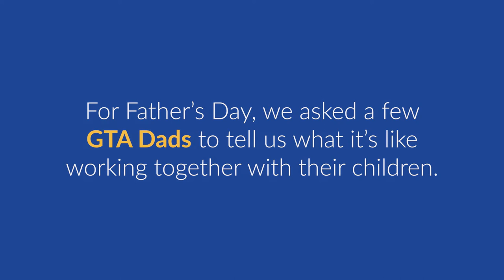GTA Father's Day - The Bukikosa's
When John Bukikosa started working for GTA 28 years ago, he had no idea his daughter Cana Bukikosa would join him at the company 25 years later. Hear what it’s like for them being able to work in the same field together as father and daughter. Happy Father’s Day!